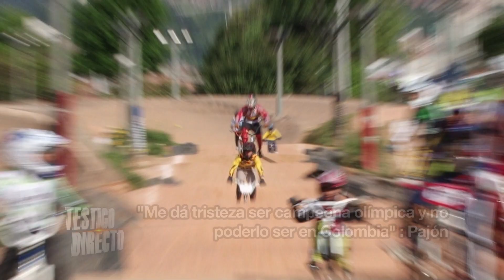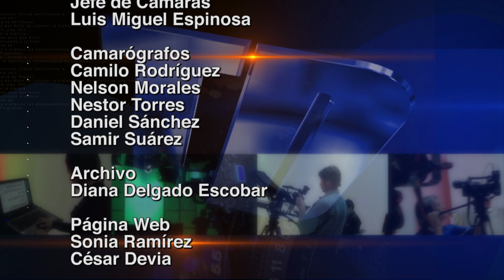Vida de campeones - Testigo Directo HD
Testigo Directo --~--
Estuvimos con Mariana Pajón y Carlos Mario Oquendo, medallistas olímpicos 2012 en BMX, conociendo cómo les cambió la vida después del triunfo y los proyectos que tienen para este 2013.

No olvides cambiar la configuración del video para verlo en HD.
Facebook.com/Testigodirecto